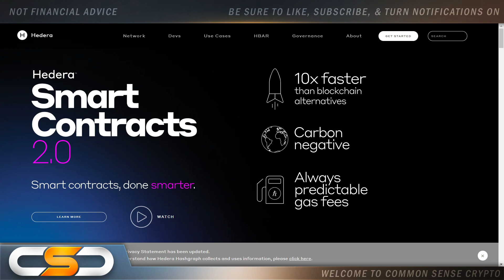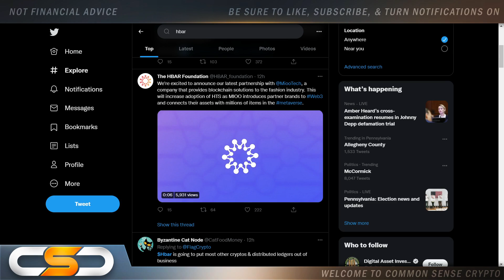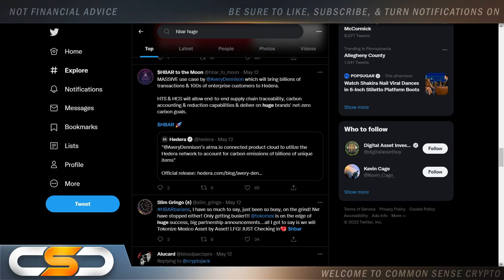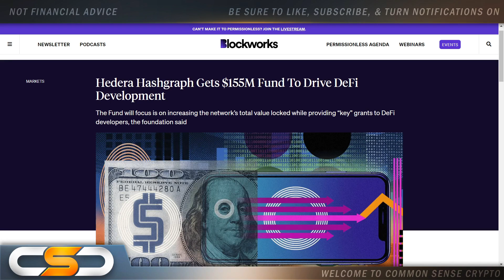WHY HEDERA HASHGRAPH (HBAR) WILL HAVE A PARABOLIC BREAKOUT IN 2022 | HBAR PRICE PREDICTION